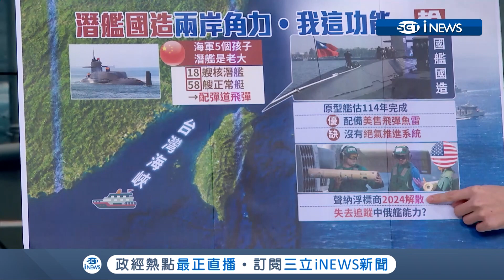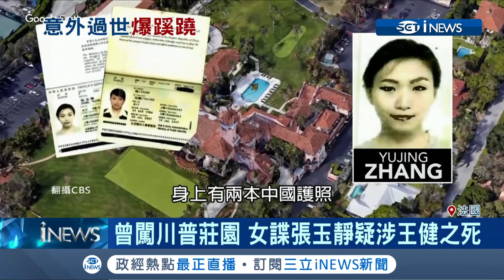台積極推動國造潛艦!配備"美售飛彈魚雷"成優勢 水下"憋不了氣"成關鍵｜主播廖婕妤｜【知識小學堂】20190522｜三立iNEWS